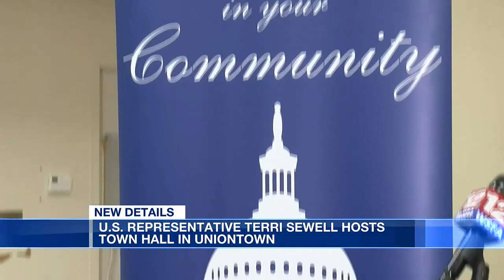U.S. Rep. Terri Sewell hosts town hall in Uniontown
Congresswoman Terri Sewell was in Uniontown updating her constituents on the latest in Congress while figuring out their needs.